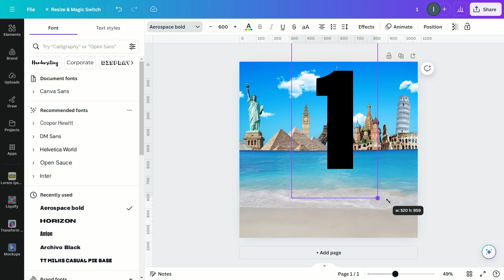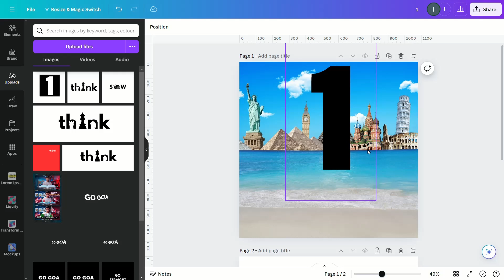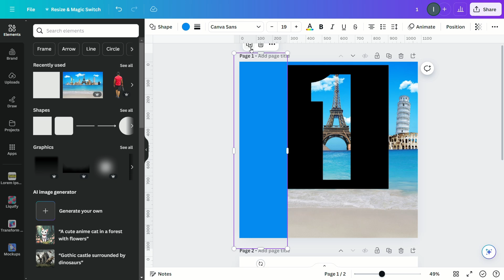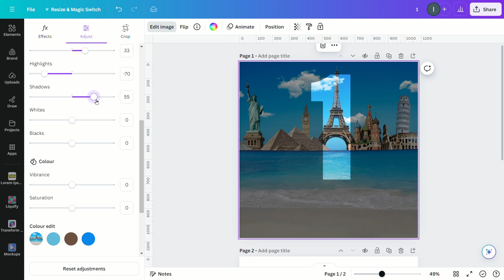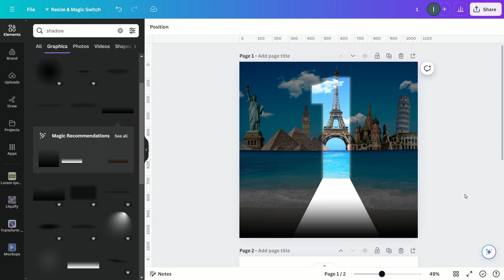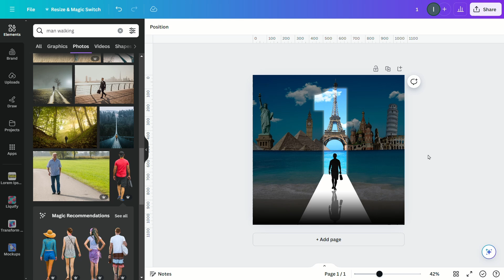Create Number Glow Poster in Canva | Poster making |Photo manipulation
Create a stunning number light poster in Canva: Choose a bold font, add glowing number effects, and customize colors to make your design pop. Perfect for events, birthdays, or celebrations!

💥Tags💥
Canva Creations,canva tutorial,canva animation,animation video,text effect,animation,graphic design,designer,creative design

✨Hashtags✨